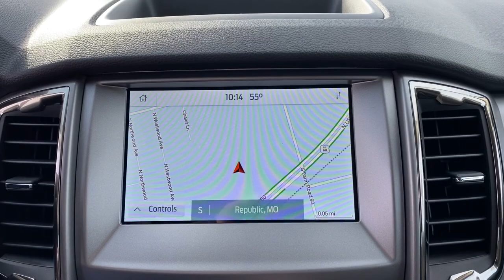2021 Ford Ranger Republic, Springfield, Ozark, Nixa, Bolivar, MO MLD92498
Carbonized Gray Metallic New 2021 Ford Ranger available in Republic, Missouri at Republic Ford. Servicing the Springfield, Ozark, Nixa, Bolivar, MO area.

Republic Ford
1740 U.S. Hwy 60 E